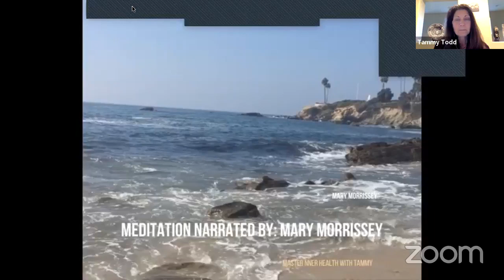2022.01.27 D42 Goldmine Attitude Mastermind - The Millionaire Training Book Study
Today we begin with Jack & Julie Silva's success stories on page 243, and finish up with Lisa Grossmann. What is that "thing" you have to have no matter what? Once you KNOW what that is just like this training, it becomes part of you... you can't help but think about it! Just like you can't help talking to people in a way that makes it easier for them. You are NOT attached to an outcome!

If you'd like to be part of our Private Facebook Group, click this